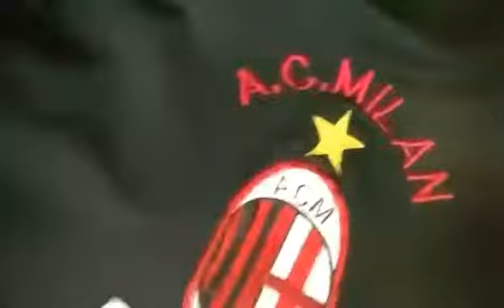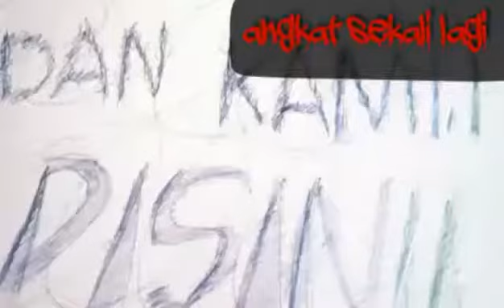Kita Adalah Keluarga NEW VERSION (Superman Is Dead - Jika Kami Bersama)